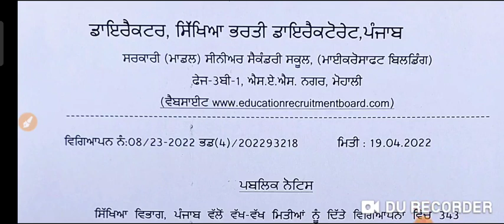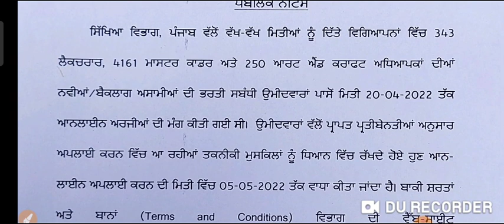Master cadre,Lecturer ,art & craft big update